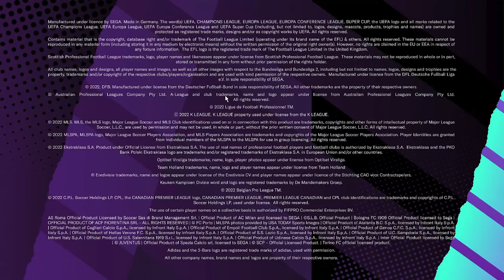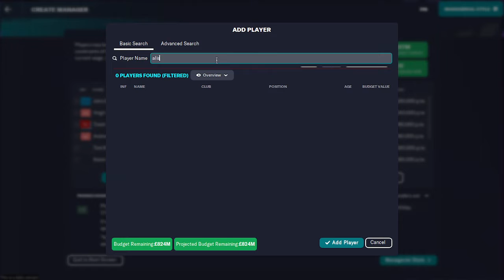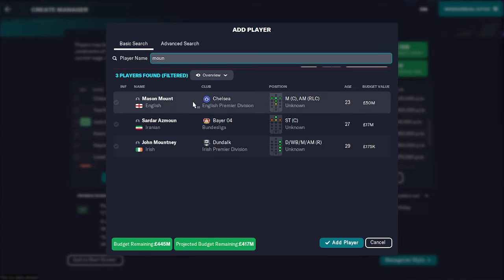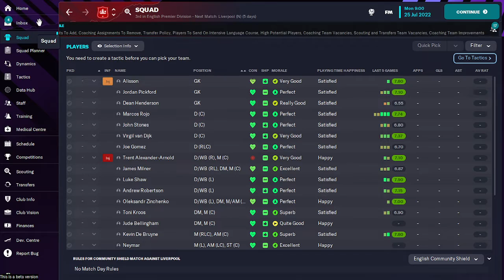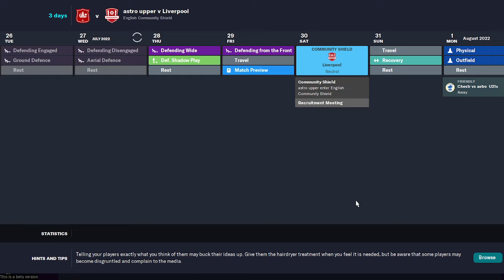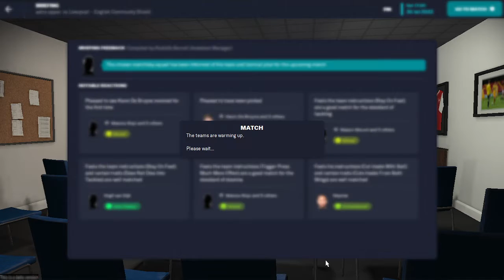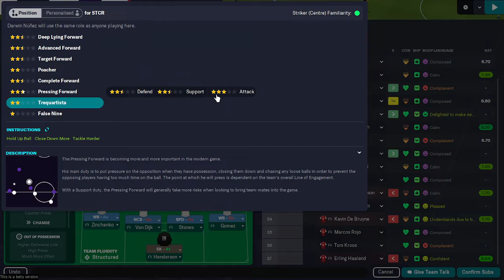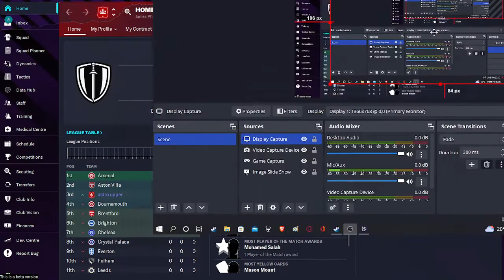FM 23 - Astro upper school dominate liverpool - under age manager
lewandowski if you made it to the end of the video